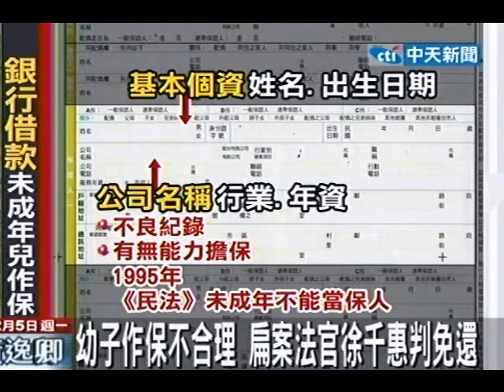誇張！四歲童作保貸三千萬 銀行竟同意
中天新聞》一名父親利用7歲和4歲兒子作保，向銀行貸款3千萬元，銀行卻未查清核對保人身分，竟同意貸款；父親至今尚欠千萬債務未繳清，兒子成年後每月薪水無故被銀行扣除1/3，法官審理後判決2兄弟勝訴，免付千萬債款。